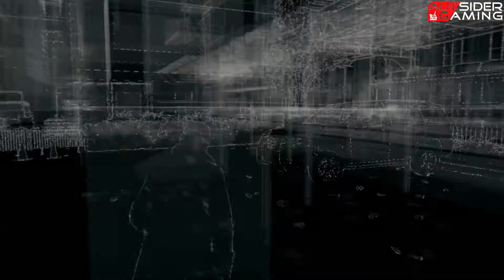╫┘Watchdogs┌╡# 06 Lucky Scheiß Quinn [HD+][AUT/GER][XBOX]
WATCHDOGS

Angesiedelt in Chicago, wo ein zentrales Computernetzwerk alles und jeden vernetzt, deckt Watch_Dogs auf, welchen Einfluss diese Technologie auf unsere Gesellschaft hat. Setze die Stadt als Waffe ein und begib dich auf eine ganz persönliche Mission, um deine eigenen Vorstellungen von Gerechtigkeit durchzusetzen.

Chicagos allumfassendes Netzwerk ist unter dem Namen Central Operating System (ctOS) bekannt und kontrolliert beinahe die gesamte Technik und alle Daten der Stadt - darunter auch die persönlichen Daten aller Einwohner.

Du spielst Aiden Pearce, einen brillanten Hacker und ehemaligen Verbrecher, dessen kriminelle Vergangenheit in einer brutalen Familientragödie endete. Getrieben von dem Gedanken an Rache beobachtet und hackt Aiden alles und jeden in seiner Umgebung, indem er das ctOS mit seinem Handy manipuliert. So erhält der Spieler Zugriff auf die allgegenwärtigen Überwachungskameras, lädt persönliche Daten herunter um Ziele aufzuspüren, steuert Ampeln und Nahverkehrszüge, um die Gegner aufzuhalten ... und vieles mehr.

Kommentiertes Gameplay von AutSiderGaming (2014)